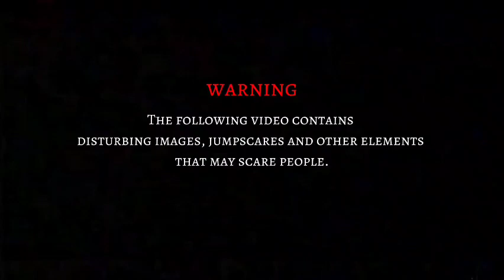FNAF TRIBUTE SONG: HORROR DOORS With @attxq (Music Video)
Mi primer video en este canal y al mismo tiempo la primera vez que edito un video, lo siento si no es tan increíble.

Espero que no se asusten mucho XD

Gracias a @attxq por colaborar conmigo en hacer esta canción.

A continuación se muestran enlaces a los videos que utilicé para hacer este metraje:

Todos los créditos a sus creadores.